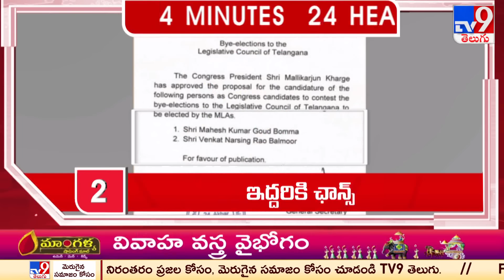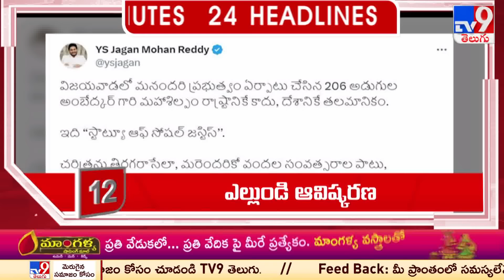4 Minutes 24 Headlines | 11 PM | 17-01-2024 - TV9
4 Minutes 24 Headlines | 11 PM | 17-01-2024 - TV9